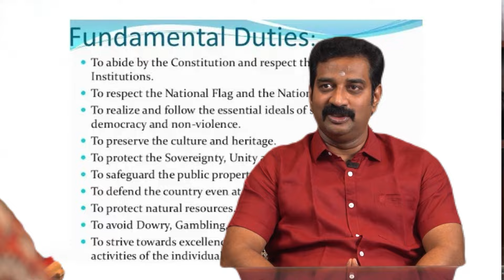சட்டங்கள் அறிவோம் With Lawyer & Mentor Mr M.Karthikeyan | The Book Show ft RJ Ananthi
To Reach Out M.Karthikeyan

The video offers viewers an opportunity to delve into the realm of law and legal practices through conversations with Lawyer and Mentor Mr. M. Karthikeyan. It likely covers a range of legal topics, including rights, responsibilities, and legal procedures, providing valuable insights into the legal system and empowering you with knowledge about their legal rights and obligations.